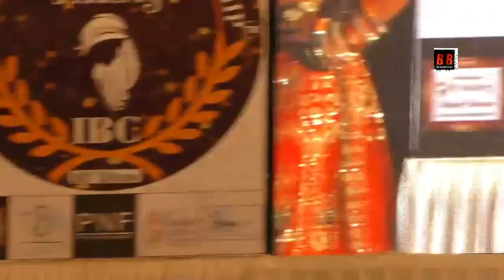Actress Nagma Akhtar Walking The Ramp And Fashion Designer Sneha Gogoi